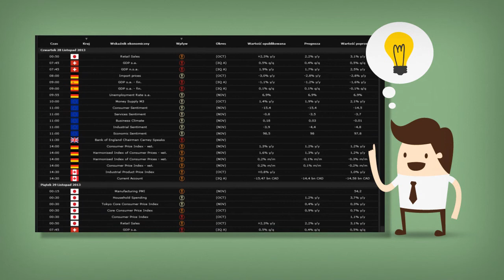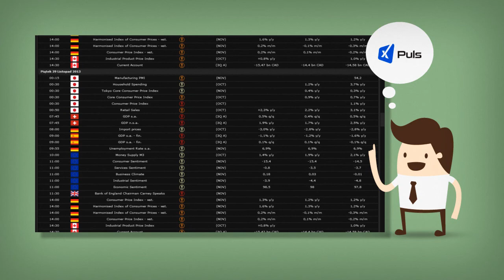Trading Academy - analiza fundamentalna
MATERIAŁ ARCHIWALNY

Czym jest analiza fundamentalna i jak jej używać? Obserwuj dane makroekonomiczne i ich wpływ na poszczególne rynki. Skorzystaj z interaktywnego kalendarza w platformie xStation. Dowiedz się więcej

82% rachunków inwestorów detalicznych odnotowuje straty w wyniku handlu kontraktami CFD u niniejszego dostawcy.